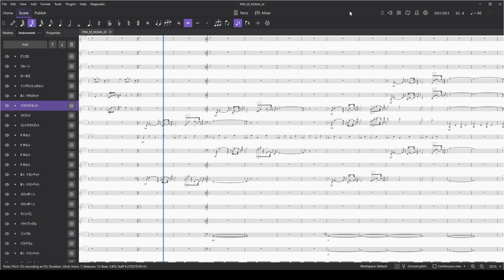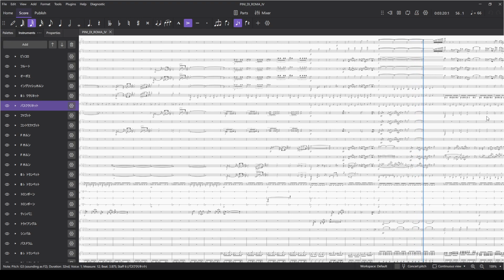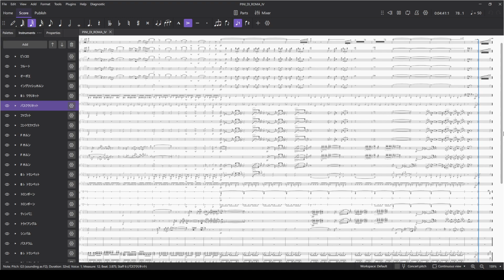Musescore 4 - Pines of Rome mvt. 4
Testing out Musescore 4 and Muse Sounds on the 4th movement of Pines of Rome. It's truly impressive that these are just MIDI sounds lol